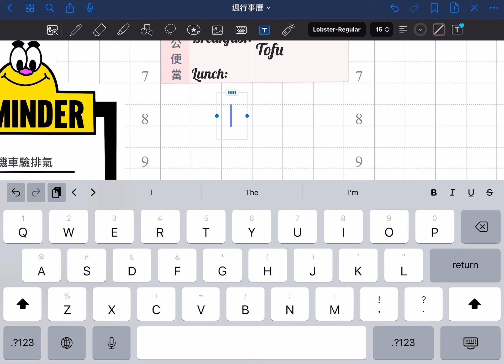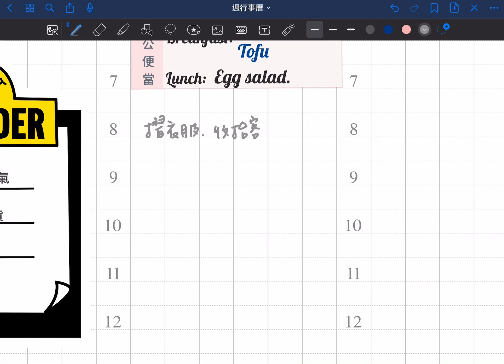Good notes diary.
我喜歡用GoodNotes寫每週的紀錄，然後記行事曆，慢慢地越用越有心得，也會自己製作、增加一些素材來提供使用上的便利性，今天小小的錄一段自己使用的狀況。♥